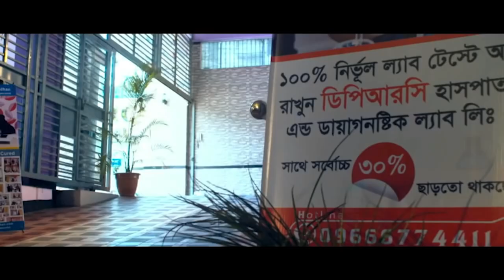PLID রোগী সুস্থ হওয়ার পর কি বললেন । Back Pain, Komor Betha, PLID pain, SPA, AVN, RA, Lower Back Pain